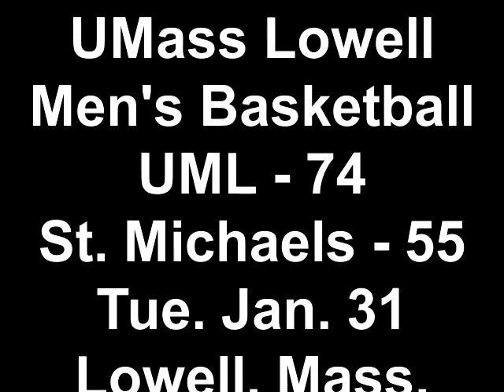UMass Lowell Men's Basketball UML - 74 St. Michaels - 55 Tue